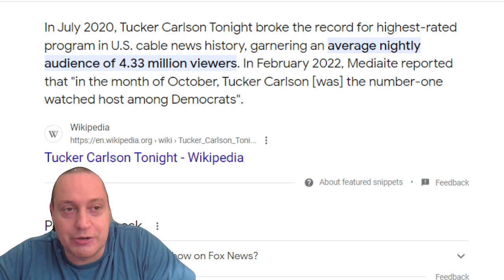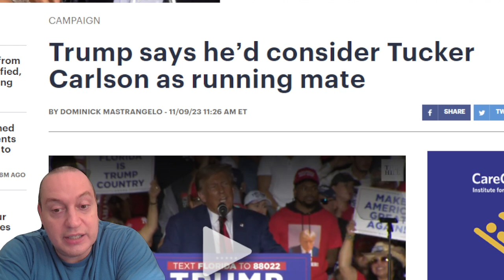Trump MIGHT PICK TUCKER CARLSON AS VICE PRESIDENT in 2024 According to Recent Reports